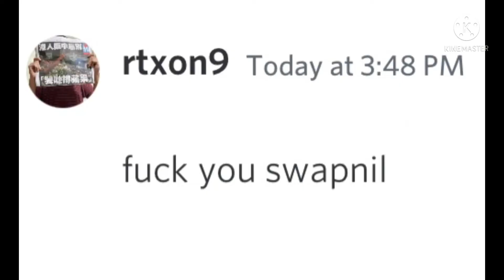Hmm Rtxon 9??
Rtxon9 Watch your Tounge on me!